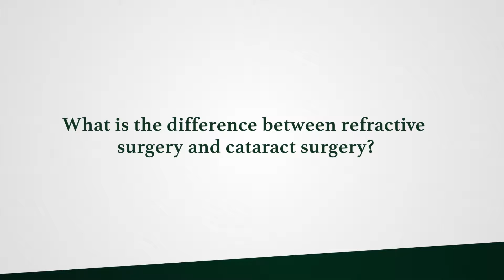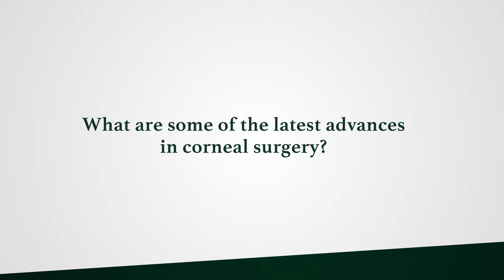Terrence P. O'Brien, M.D. discusses refractive and cataract surgery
Dr. Terrence P. O'Brien, Professor of Ophthalmology at Bascom Palmer Eye Institute at the University of Miami Miller School of Medicine discusses refractive and cataract surgery.
- What is the difference between refractive surgery and cataract surgery?
- What should patients expect during cataract surgery?
- What are some of the latest advances in corneal surgery?